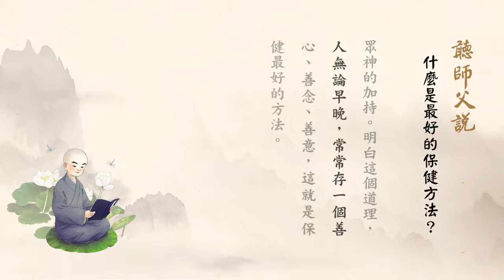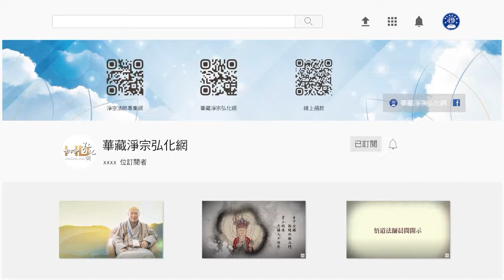聽師父說（閩南語配音）036 什麼是最好的保健方法？